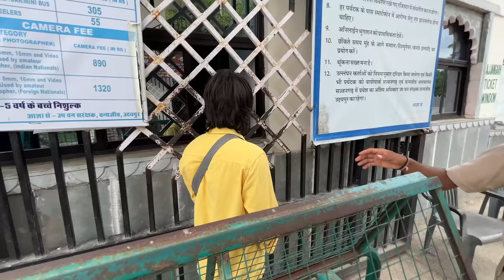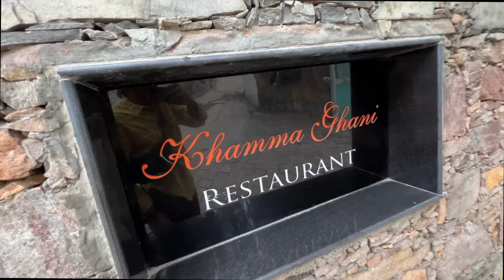Special Khana Khaya Aaj Toh 😍 Maza aagya